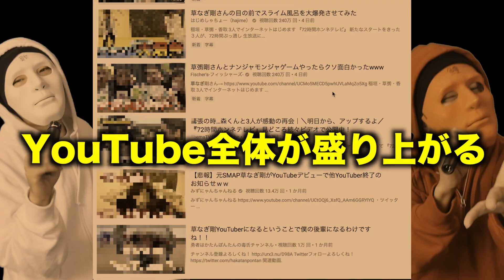YouTuber草彅剛の動画感想まとめのうた 作：ウタエル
時事ネタ、炎上ネタ、あるある、都市伝説、などを替え歌やオリジナルソングで歌にしちゃうYouTuberウタエルです。
ついにユーチューバー草彅さんが始動しましたので以前作った曲の続き（後半）を作りました。

‹今まで作ったオリジナル曲はiTunes、LINE music、amazon Musicで発売もしています！›
（今後の活動継続の為にも購入よろしくお願いします！）